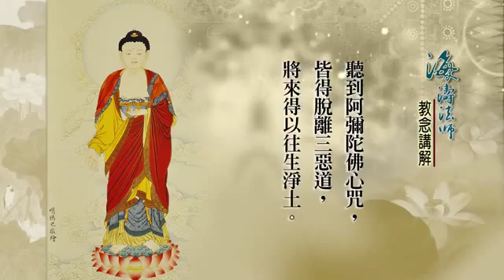603阿彌陀佛大樂心咒 海濤法師